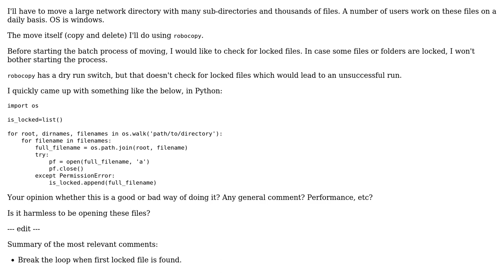Recursive check for locked files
With thanks & praise to God, and with thanks to the many people who have made this project possible! You are responsible for your own actions.